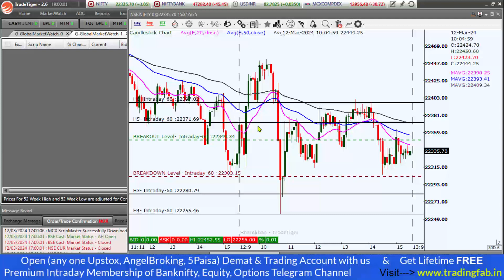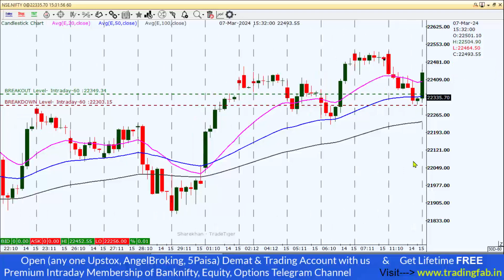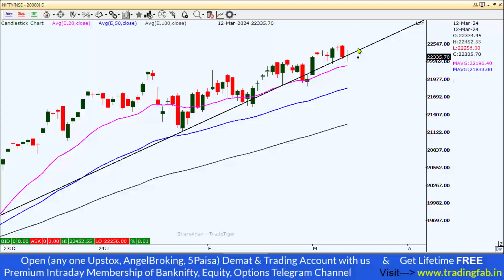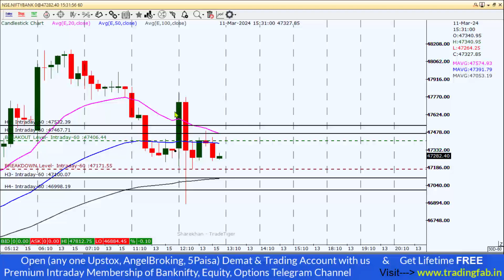Nifty and Banknifty Intraday Levels 13-03-24 Doji Candlestick Tomorrow Trading Plan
🔥 MEGA Offer : " ZERODHA " , ANGEL BROKING, " UPSTOX " , 5Paisa     OPEN any one of the below Trading & Demat account under our Partner Referral ID & Get Lifetime Free INTRADAY Premium Membership of Cash market, Stock Options and Banknfity Options. (Based on Technical analysis study)

nifty 50
sgx nifty
nifty today
nse nifty
sgx nifty live
nifty live
nifty 50 share price
nifty index
nifty chart
nifty future